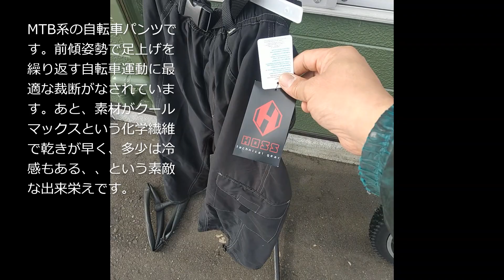HOSS cycling pants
KHSさんで取り扱っています、HOSSのサイクルパンツです。ニッカーパンツで、パッド付ポケット沢山という、いわゆる自転車散歩に非常に向いた仕上がりになっています。ブルべに出る人が絶賛したこともあるすごいものなんですよ。